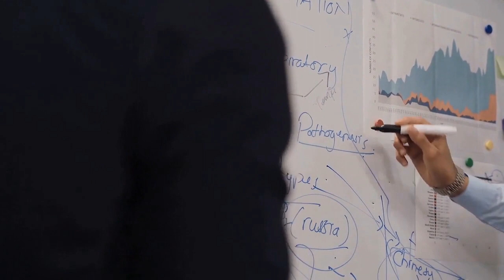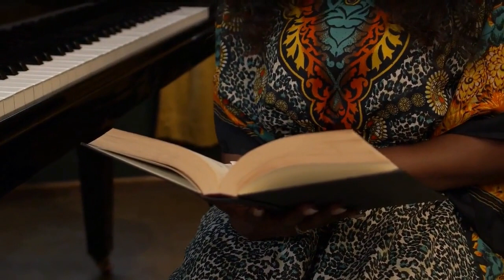Most Influential Civilizations in History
Videos from Pexels:
* flock-of-birds-1908424 by @knot9-indian-stock-videos-976080
* an-ancient-egyptian-artifact-in-a-clear-glass-encasement-2712594 by @andrey-kirievskiy-1404180
* dome-of-the-rock-shrine-in-jerusalem-3808573 by @jakoblundvall
* monument-petra-jordanie-4253642 by @adrien-jacta-2550885
* canyon-in-petra-jordan-leading-to-the-lost-city-4361412 by @adrien-jacta-2550885
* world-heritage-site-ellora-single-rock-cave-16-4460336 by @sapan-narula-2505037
* cozy-alley-in-between-of-beautiful-moroccan-city-5433964 by @taryn-elliott
* chinese-water-dragon-1508067 by @inspiredimages
* light-sky-night-fire-4169131 by @wendy-laplume-2395145
* person-swirling-a-teapot-6540517 by @tima-miroshnichenko
* pouring-tea-on-a-glass-cup-6540522 by @tima-miroshnichenko
* projection-of-chinese-characters-7344555 by @mart-production
* time-lapse-of-tourists-visiting-the-parthenon-in-athens-greece-13513549 by @video-fullness-2769597
* flock-of-birds-1908424 by @knot9-indian-stock-videos-976080
* blurry-image-of-virgin-mary-3808544 by @jakoblundvall
* dome-of-the-rock-shrine-in-jerusalem-3808573 by @jakoblundvall
* drone-view-of-a-historical-structure-4755514 by @ahmet-akpolat-1652497
* close-up-video-of-a-watch-1034068 by @mat-brown-150387
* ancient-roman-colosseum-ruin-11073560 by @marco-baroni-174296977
* ancient-roman-columns-11345413 by @stefano-barbieri-4618879
* a-fontana-del-pantheon-near-the-concrete-building-with-pillars-15212893 by @stefano-barbieri-4618879
* a-time-lapse-of-the-colosseum-in-rome-4840455 by @super-lunar-3180156
* a-time-lapse-of-the-colosseum-in-rome-4840456 by @super-lunar-3180156
* a-time-lapse-of-the-roman-forum-4840514 by @super-lunar-3180156
* the-beautiful-city-of-rome-4840527 by @super-lunar-3180156
* women-in-hijab-passing-by-bridge-5057512 by @maxavans
* light-landscape-man-love-7804799 by @pavel-danilyuk
* men-talking-at-a-meeting-7804817 by @pavel-danilyuk
* people-having-a-meeting-7804837 by @pavel-danilyuk
* men-shaking-hands-7975463 by @thirdman
* flag-of-istanbul-2283469 by @enginakyurt
* charles-bridge-in-prage-5680064 by @svetjekolem
* kids-learning-of-their-african-culture-during-kwanzaa-gathering-6192788 by @rodnae-prod
* a-woman-reading-a-book-6192790 by @rodnae-prod
* a-man-playing-a-violin-6192793 by @rodnae-prod
* a-man-playing-the-piano-with-her-woman-besides-him-6192798 by @rodnae-prod
* a-woman-eating-fresh-grapes-6192887 by @rodnae-prod
* traditional-setting-for-kwanzaa-celebration-6192888 by @rodnae-prod
* seven-candles-for-kwanzaa-celebration-6192890 by @rodnae-prod
* a-couple-dancing-in-celebration-of-kwanzaa-6192892 by @rodnae-prod